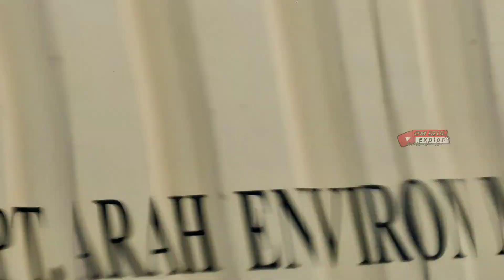Wahyu Abadi Versi DJ Don't Play Play Bosqu Viral Tiktok By Arul R18 Audio Cover